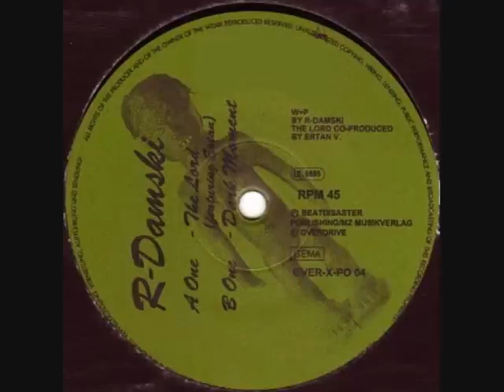R-Damski - The Lord.wmv